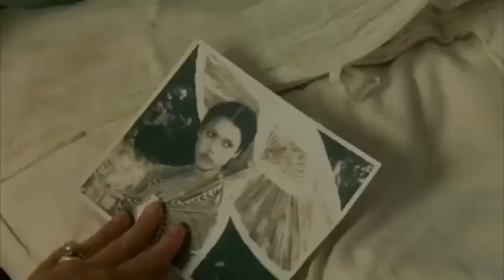The Sleeping Dictionary Full Movie Explained In Hindi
The  Sleeping Dictionary Full Movie Explanation in Hindi